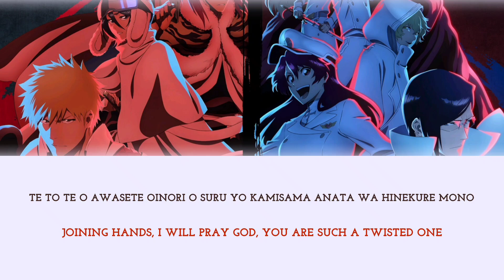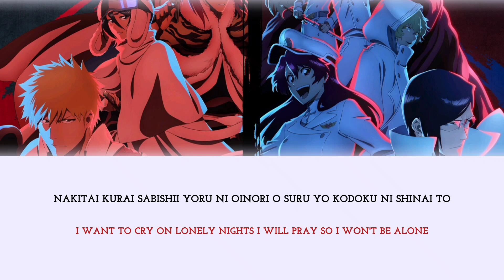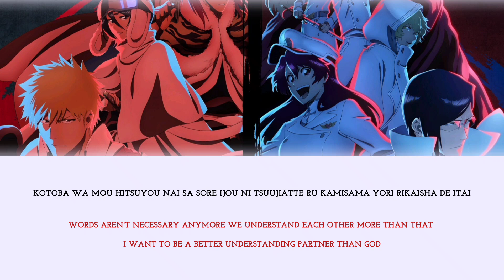Without any words | Bleach: Thousand-Year Blood War - The Conflict | Opening Song Lyrics [ROM/ENG]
Song:
Without any words / "Kotoba ni sezu tomo (言葉にせずとも)" by SIX LOUNGE

Lyricist: Shintaro Nagamatsu
Composer: Yuumori Yamaguchi

Artist: @sixlounge6824